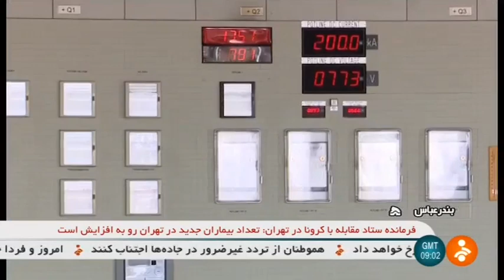Iran Mahdi co. made Aluminum ingot, Bandar Abbas county شمش آلومينيوم بندرعباس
Mahdi Aluminum company (شركت آلومينيوم مهدي) Geo coordinate
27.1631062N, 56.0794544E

Iran Mahdi co. made Aluminum ingot, Bandar Abbas county
توليدكننده شمش آلومينيوم شهرستان بندرعباس ايران